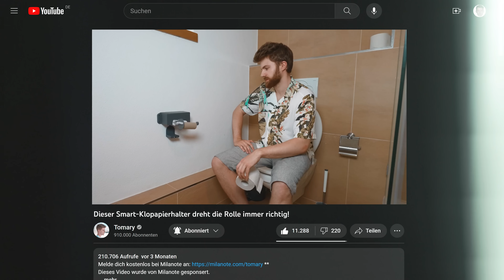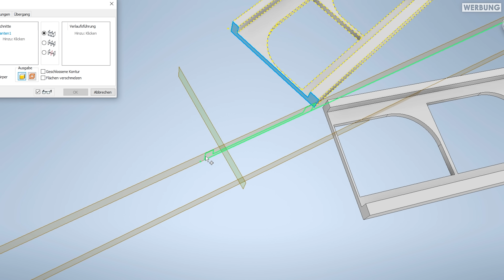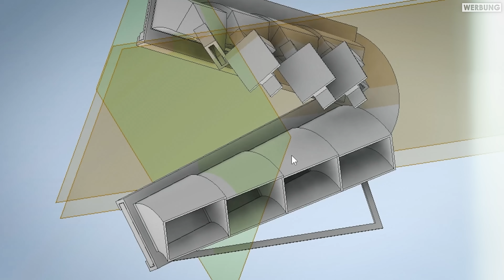Dieses Smart-Sparschwein zählt dein Geld!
Wir bauen ein smartes Sparschwein mit Geld-Zähl-Funktion.

**Werbung